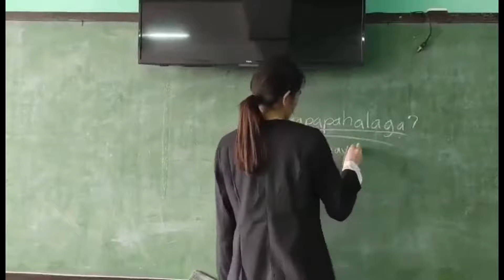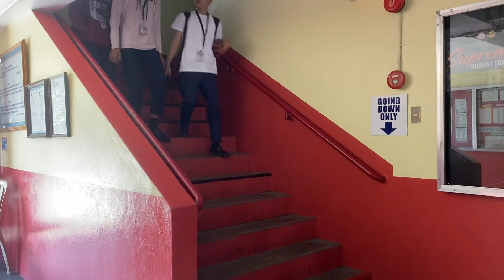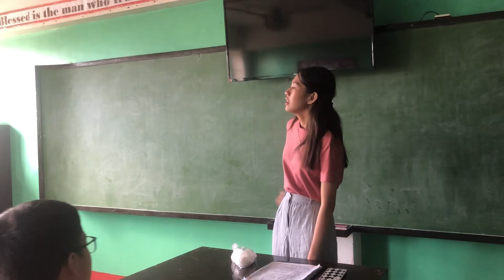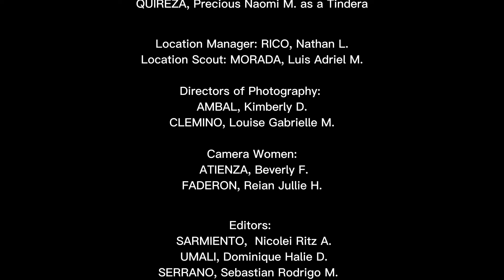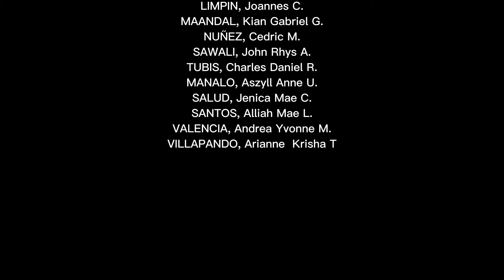Maikling Pelikula - Two Hearts, One Wedding